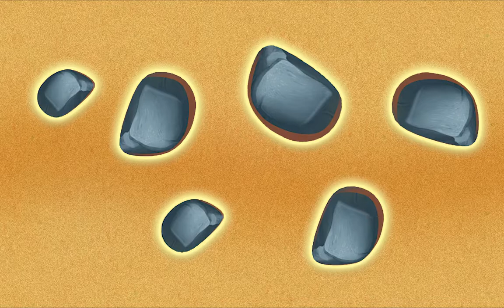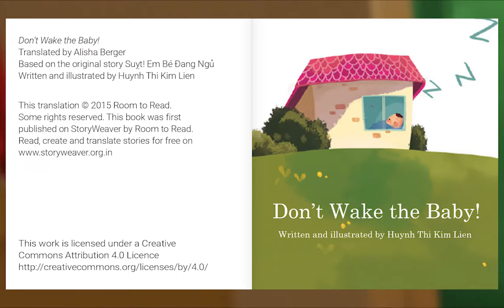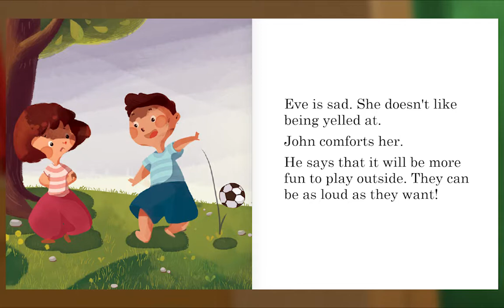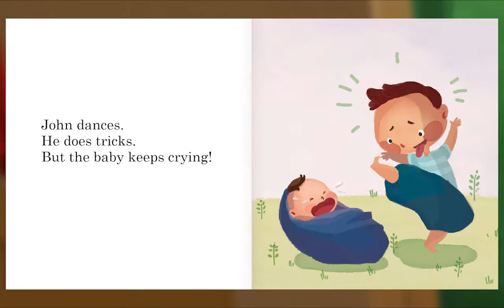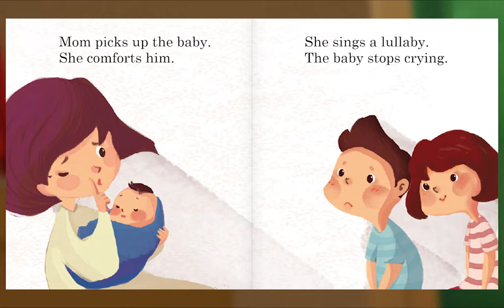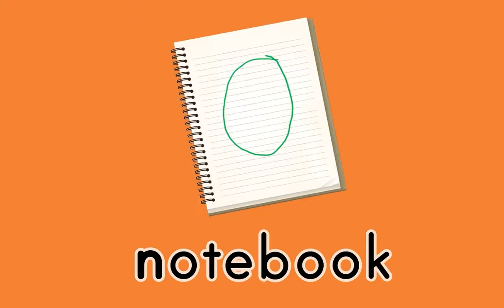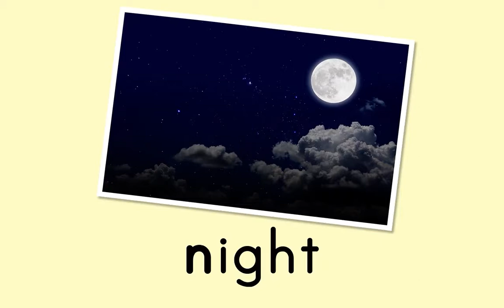Animal Island Learning Adventure (AILA) Preschool Learning System | Learning Session